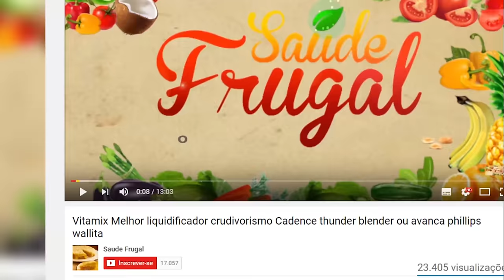SAPOTI FRUTA RARA NUTRITIVA E DELICIOSA A MAIS DELICIOSA E DOCE!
Eduardo Corassa, do site Saúde Frugal, apresenta a fruta nordestina Sapoti. Deliciosa, suculenta e muito doce!